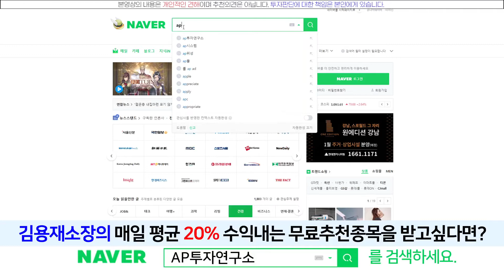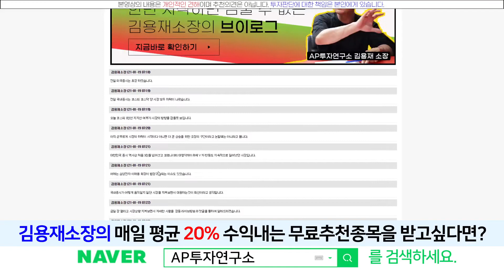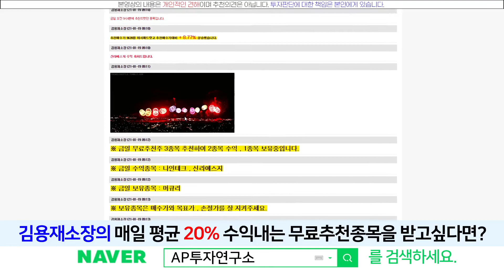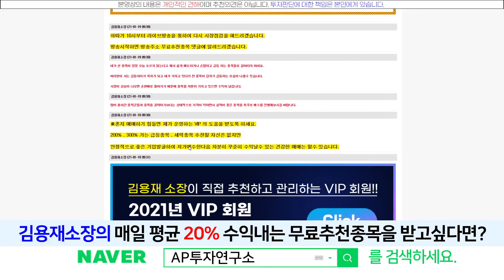파멥신(208340) - 다시 돌아와주라.. 2만원..